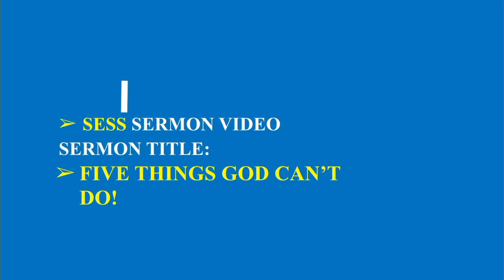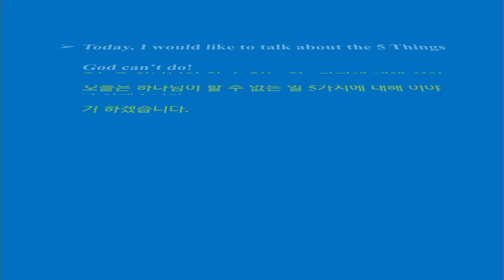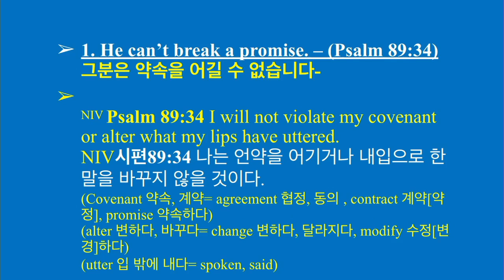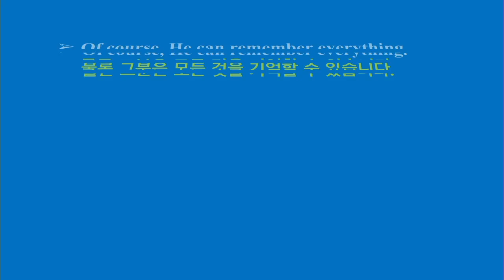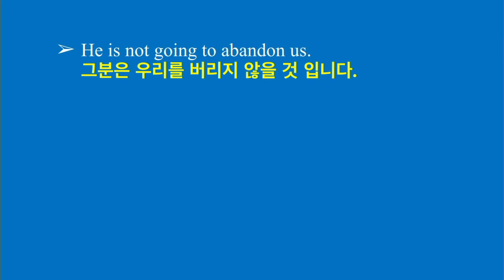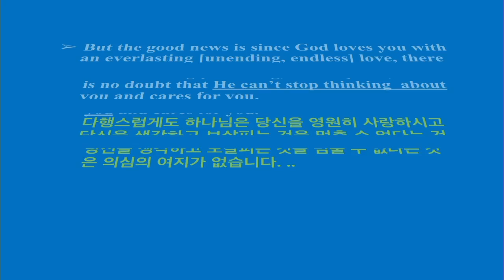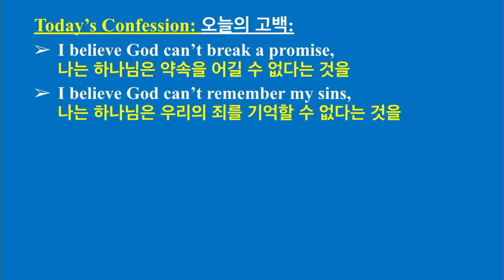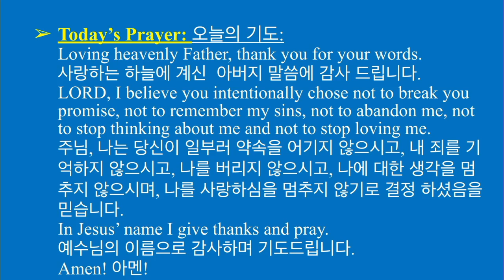SESS SERMON VIDEO-SERMON TITLE: FIVE THINGS GOD CAN'T DO - [2020 -09-20]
This made for Songwol English Sunday School Students and those who interest in God's word!